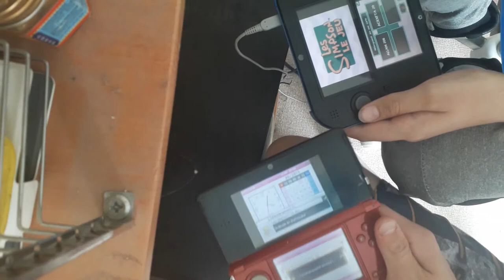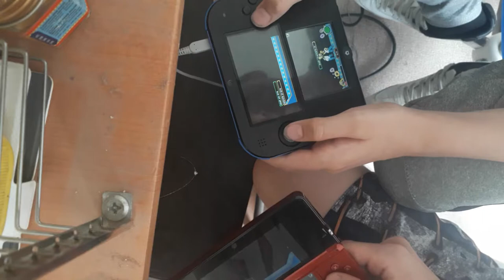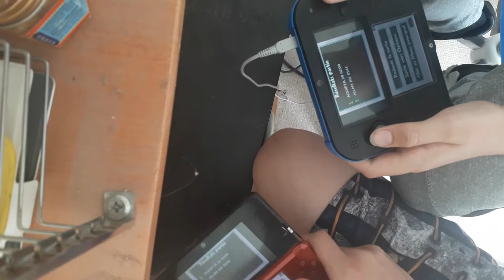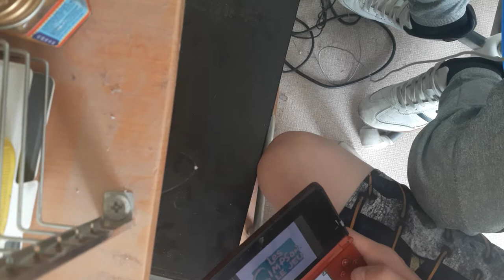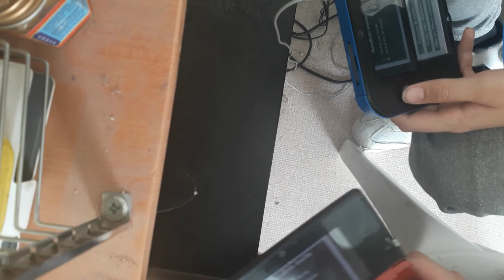Multijoueurs sur homer Simpson le jeu